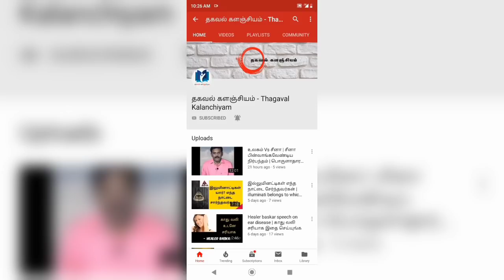சனிக்கிழமை மட்டும் கணவனும் மனைவியும் இப்படி செய்ங்க, நிச்சயமாக குழந்தை பாக்கியம் கிடைக்கும்